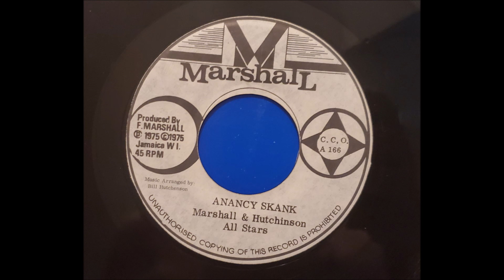Larry Marshall - Breada Anancy bw Anancy Skank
artist: Larry Marshall
song: Breada Anancy bw Anancy Skank
label: Marshall